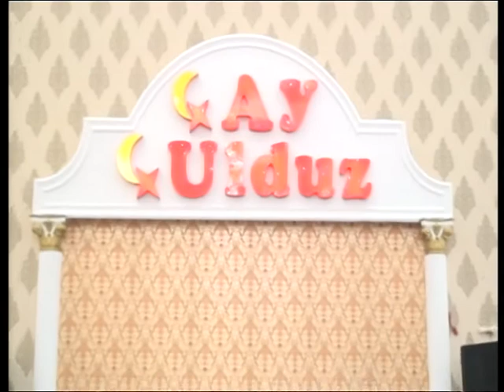AY ULDUZ S.S. BERDE RAYON MUSTAFAAGALI KENDI CAVIDIN TOYU SEFA BERDELI